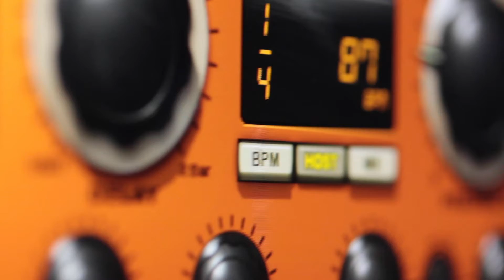LUCMOOVIES Showreel 2K21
Artwork of 2K21